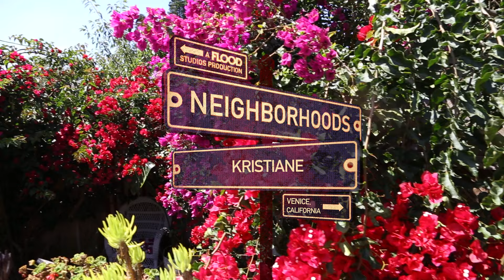Kristiane — "Cry Baby" + "State Lines" | Neighborhoods (Live in Venice, California)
The LA-based indie-pop artist performs two tracks from her newly released sophomore album "State Lines."